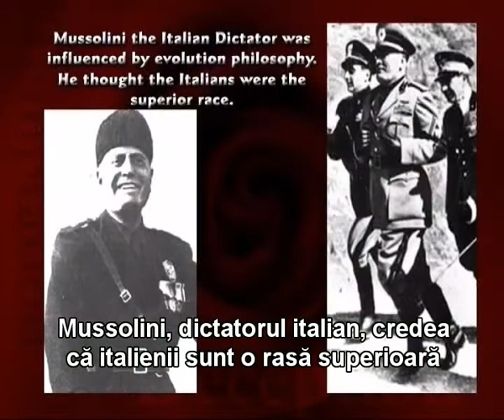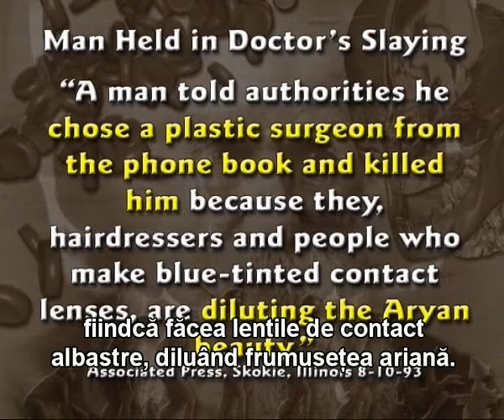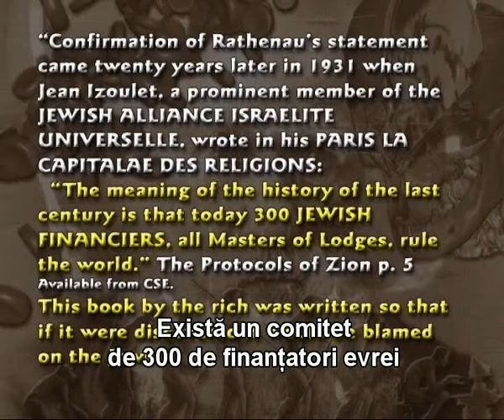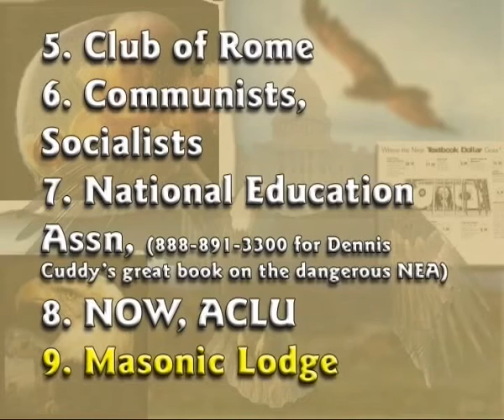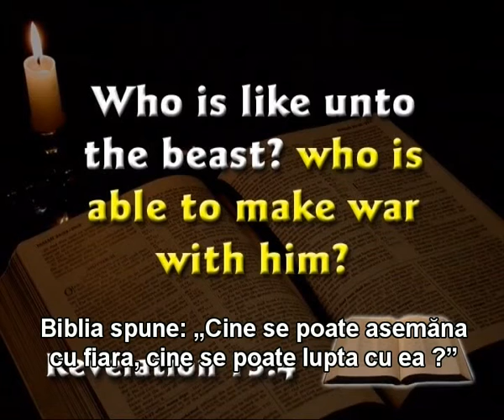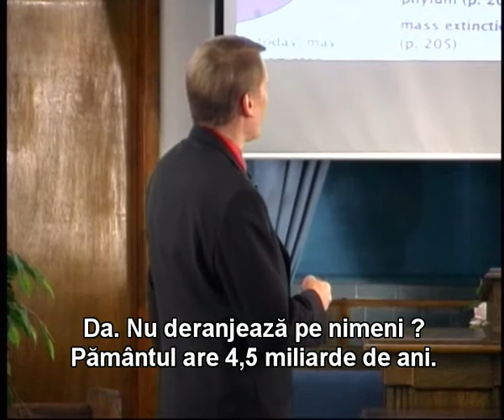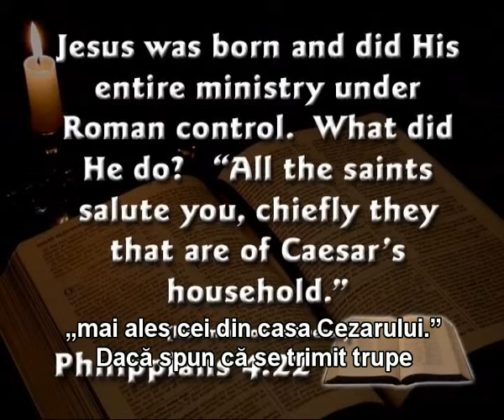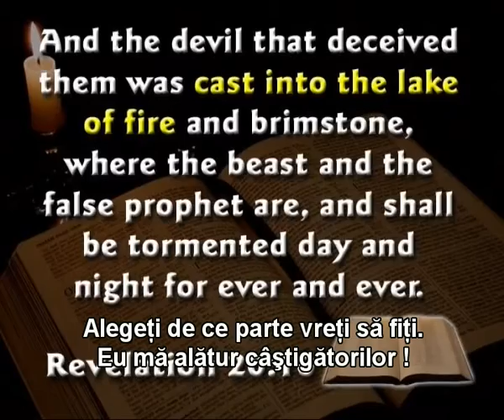creationism vs evolutionism_11